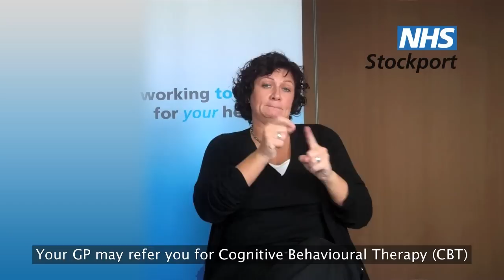Sign Language Clip: Mental Health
Information in sign language about mental health and wellbeing and the local support services available.